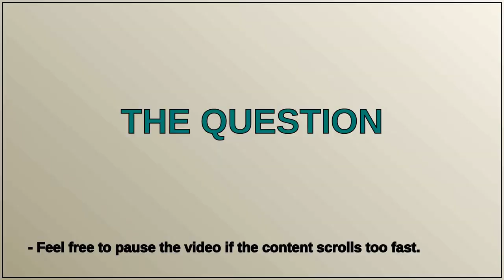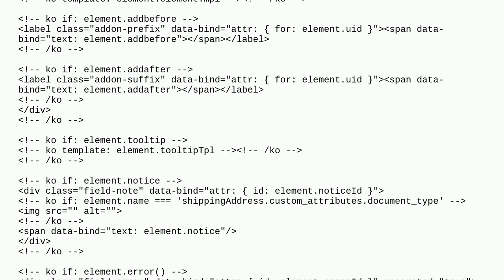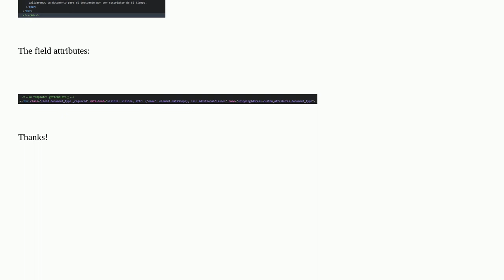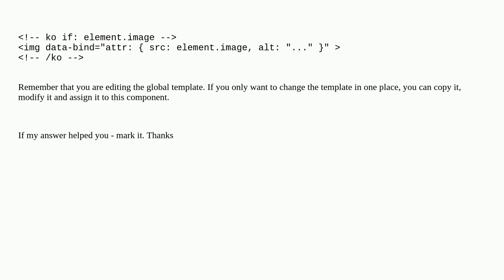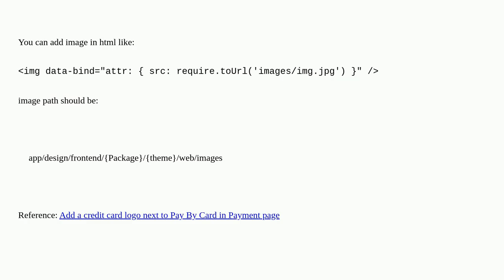Magento: Magento 2 / Knockout js add image in form field notice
Magento 2 / Knockout js add image in form field notice

A special thanks goes out to the community

  checkout ui-form knockoutjs magento2